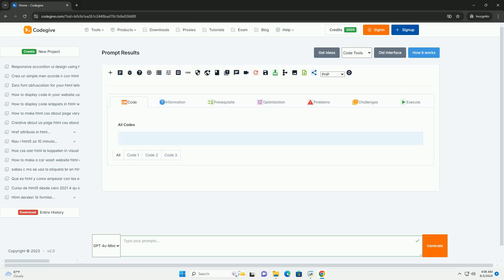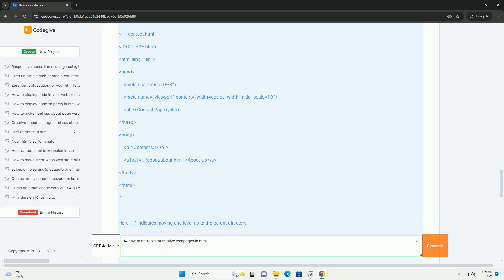14 how to add links of relative webpages in html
to add links to relative webpages in html, you start by understanding the concept of relative urls, which refer to the location of a webpage in relation to the current page's url. this method is useful for creating links within the same website, allowing for easier navigation without the need for full urls.

to create a link, use the anchor element, specifying the relative path in the "href" attribute. the relative path can be a simple name of a file, a path leading up directories using "..", or a combination of both. it is essential to maintain a clear directory structure for effective linking.

using relative links ensures that your website remains functional even if the domain changes, as they do not depend on the full url. this practice also enhances site maintenance and loading efficiency, making it a preferred method for web developers.

python 14 data types
python 1400xp remote programming
#140+ python programs
#140 python projects with source code
#141 python

140+ python programs
140 python projects with source code
141 python
python 1400xp
python 143
14ft python